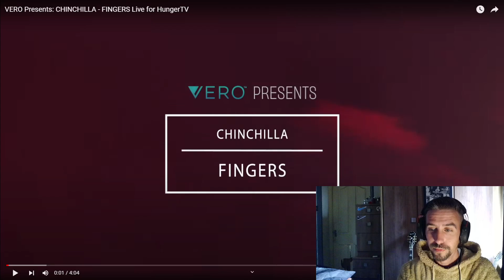VERO Presents: CHINCHILLA - FINGERS Live for HungerTV (Reaction!)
Ohhhhh Daisyyy. you blow me away every single time!

Hopefully better audio for you guys this time - massive apologies. Squeaky chair is going out the window soon.